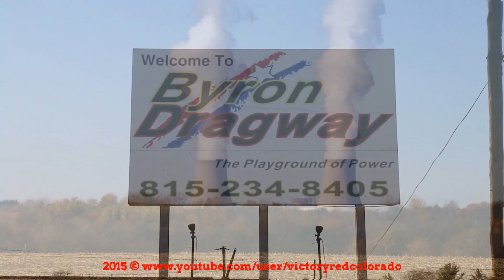DUKES OF DRAG! GENERAL LEE DRAG CHARGER! BYRON DRAGWAY!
Imagine if Bo and Luke had been a street outlaw back in the 80's with this General Lee! It would have been far more entertaining with this dual carbed 400ci rodeck engine flying through the stunts and being chased by sheriff Roscoe P. Coltrane.  Just to clarify for all the purists this charger is actually a '70 with a '69 front end as the original General Lee was a '69. Byron Dragway Test N Tune 11-7-15